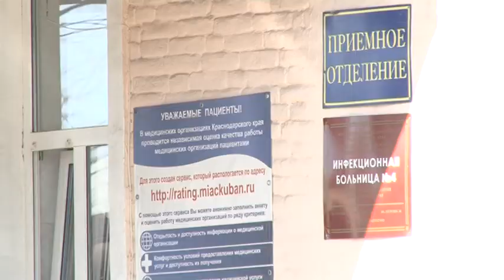подтвержденные случаи заражения на Кубани на 23.07.2020